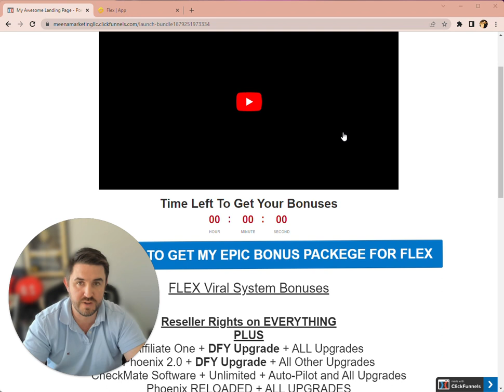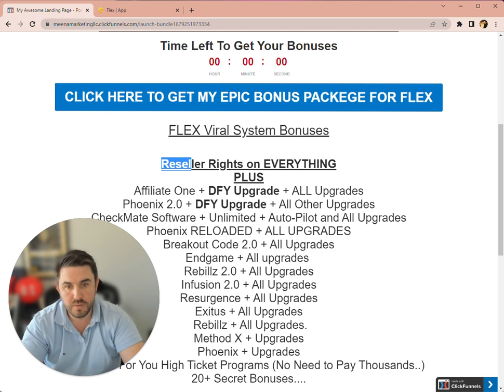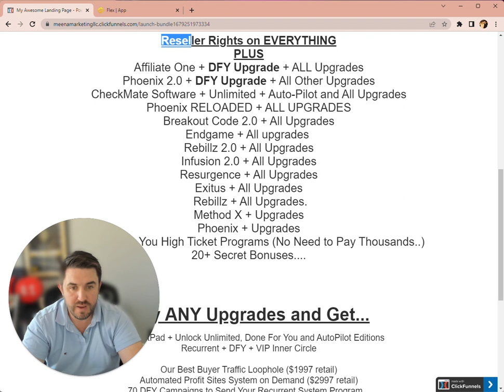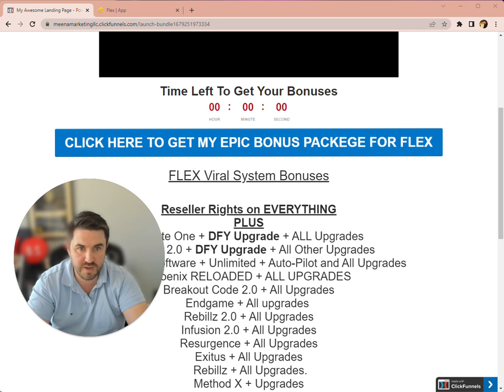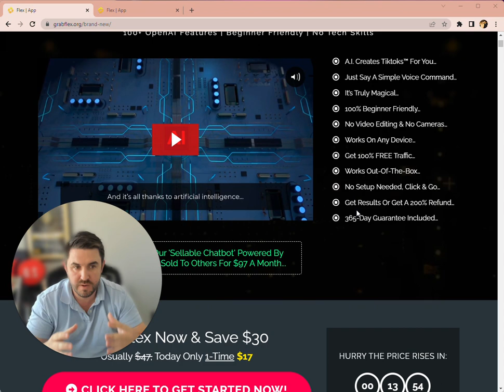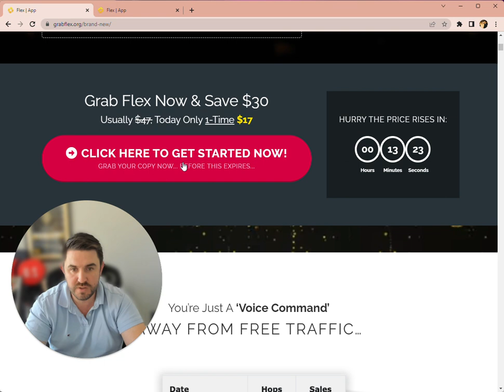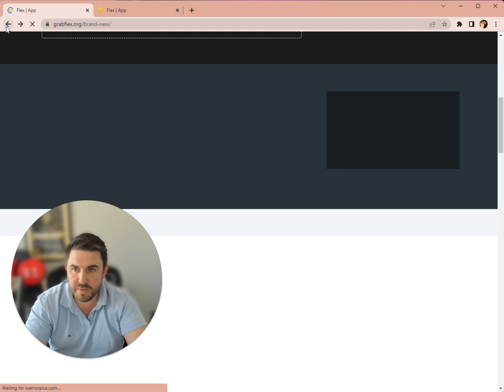Smart A.I. Tik Tok Video Profit System - Flex - Get My Custom Bonuses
Are you looking for a way to make money from your Tik Tok videos? Look no further than this Smart A.I. Tik Tok Video Profit System. This system will help you get your videos up to speed for ad revenue, and it comes with a ton of bonuses that you can use to improve your video profits!

In this video, I'll show you everything you need to know to get started with this Smart A.I. Tik Tok Video Profit System. from setting up your account to getting your videos ranked for ad revenue. This system is perfect for anyone looking to make money from their Tik Tok videos!

The information provided in this video review is based on my personal experience and opinions. Please note that I may receive commissions for any purchases made through the links in the video description. However, my commission does not affect my judgment or influence the content of the review in any way. I strive to provide honest and unbiased reviews to my viewers, and my goal is to help you make an informed decision. Please do your own research and consider your own preferences before making any purchase based on the information provided in this video.